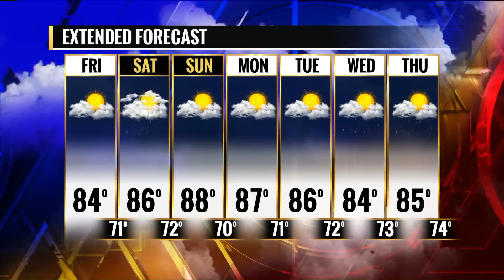FOX 2 9 AM KIDPRENEUR NAILS